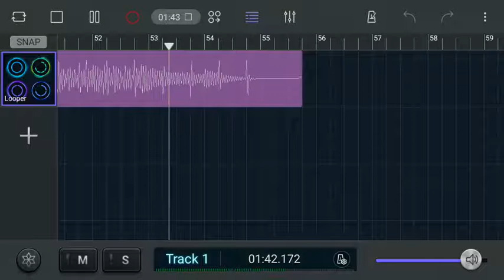Try to play looper in soundcamp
The app is really good for you who loke music